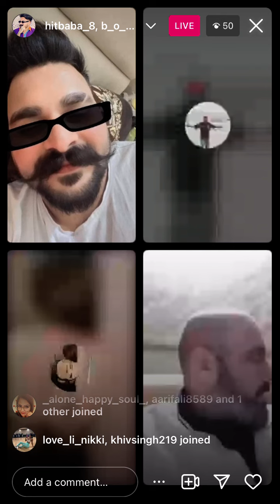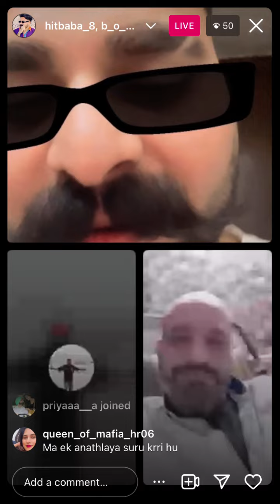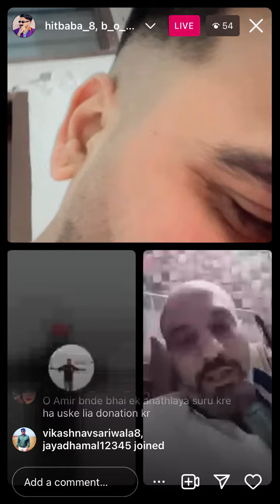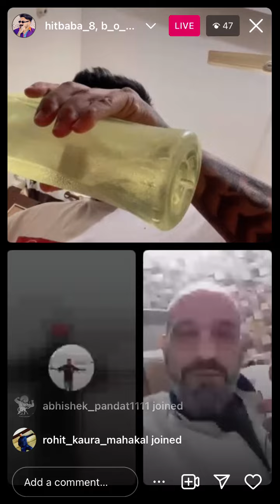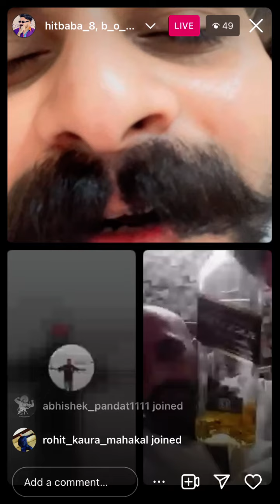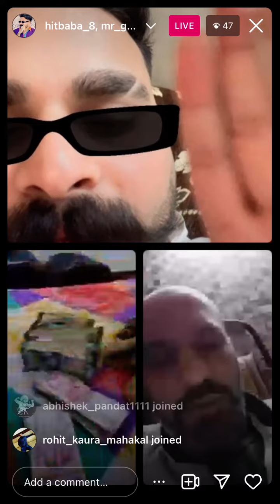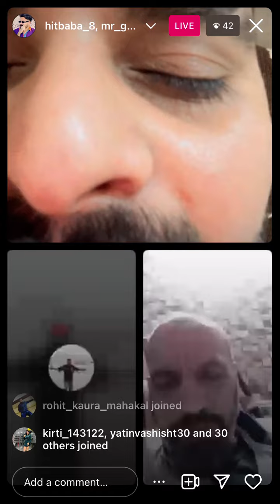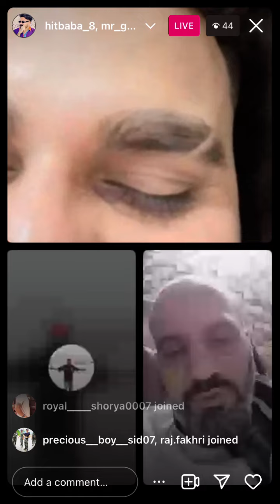Panodi Live..Gurpreet ne lagai class..